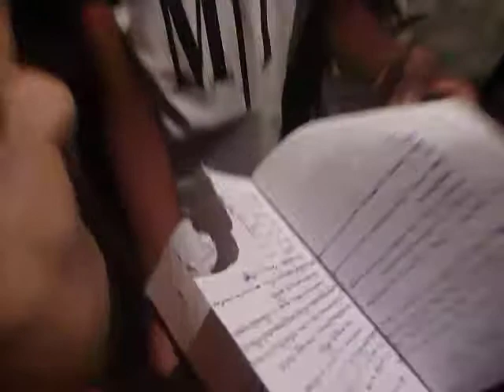Sri Lanka,ශ්‍රී ලංකා,Ceylon,Rats eat Schoolbooks,Tourists Visit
Rats are various medium-sized, long-tailed rodents. Species of rats are found throughout the order Rodentia, but stereotypical rats are found in the genus Rattus. Other rat genera include Neotoma (pack rats), Bandicota (bandicoot rats) and Dipodomys (kangaroo rats).Rats are typically distinguished from mice by their size. Generally, when someone discovers a large muroid rodent, its common name includes the term rat, while if it is smaller, its name includes the term mouse. The common terms rat and mouse are not taxonomically specific.The best-known rat species are the black rat (Rattus rattus) and the brown rat (Rattus norvegicus). This group, generally known as the Old World rats or true rats, originated in Asia. Rats are bigger than most Old World mice, which are their relatives, but seldom weigh over 500 grams (17 1⁄2 oz) in the wild.
The term rat is also used in the names of other small mammals that are not true rats. Examples include the North American pack rats (aka wood rats) and a number of species loosely called kangaroo rats.Rats such as the bandicoot rat (Bandicota bengalensis) are murine rodents related to true rats but are not members of the genus Rattus.
Male rats are called bucks; unmated females, does, pregnant or parent females, dams; and infants, kittens or pups. A group of rats is referred to as a mischief.
The common species are opportunistic survivors and often live with and near humans; therefore, they are known as commensals. They may cause substantial food losses, especially in developing countries. However, the widely distributed and problematic commensal species of rats are a minority in this diverse genus. Many species of rats are island endemics, some of which have become endangered due to habitat loss or competition with the brown, black, or Polynesian rat.Wild rodents, including rats, can carry many different zoonotic pathogens, such as Leptospira, Toxoplasma gondii, and Campylobacter. The Black Death is traditionally believed to have been caused by the microorganism Yersinia pestis, carried by the tropical rat flea (Xenopsylla cheopis), which preyed on black rats living in European cities during the epidemic outbreaks of the Middle Ages; these rats were used as transport hosts. Another zoonotic disease linked to the rat is foot-and-mouth disease.
Rats become sexually mature at age 6 weeks, but reach social maturity at about 5 to 6 months of age. The average lifespan of rats varies by species, but many only live about a year due to predation.
The black and brown rats diverged from other Old World rats in the forests of Asia during the beginning of the Pleistocene.The characteristic long tail of most rodents is a feature that has been extensively studied in various rat species models, which suggest three primary functions of this structure: thermoregulation,minor proprioception, and a nocifensive-mediated degloving response.Rodent tails—particularly in rat models—have been implicated with a thermoregulation function that follows from its anatomical construction. This particular tail morphology is evident across the family Muridae, in contrast to the bushier tails of Sciuridae, the squirrel family. The tail is hairless and thin skinned but highly vascularized, thus allowing for efficient countercurrent heat exchange with the environment. The high muscular and connective tissue densities of the tail, along with ample muscle attachment sites along its plentiful caudal vertebrae, facilitate specific proprioceptive senses to help orient the rodent in a three-dimensional environment.Lastly, murids have evolved a unique defense mechanism termed degloving that allows for escape from predation through the loss of the outermost integumentary layer on the tail. However, this mechanism is associated with multiple pathologies that have been the subject of investigation.
Multiple studies have explored the thermoregulatory capacity of rodent tails by subjecting test organisms to varying levels of physical activity and quantifying heat conduction via the animals' tails. One study demonstrated a significant disparity in heat dissipation from a rat's tail relative to its abdomen. This observation was attributed to the higher proportion of vascularity in the tail, as well as its higher surface-area-to-volume ratio, which directly relates to heat's ability to dissipate via the skin. These findings were confirmed in a separate study analyzing the relationships of heat storage and mechanical efficiency in rodents that exercise in warm environments. In this study, the tail was a focal point in measuring heat accumulation and modulation.
On the other hand, the tail's ability to function as a proprioceptive sensor and modulator has also been investigated. As aforementioned, the tail demonstrates a high degree of muscularization and subsequent innervation that ostensibly collaborate in orienting the rat. (Wikipedia)